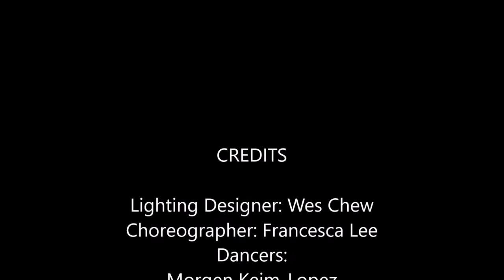UC Irvine - 24 Hour Lighting//Choreography/Dance Final Fall 2016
Lighting Designer: Wes Chew, Choreographer: Fran Lee, Dancers: Morgen Keim-Lopez, Sadie Sandoval & Elana Harnack

This final started on Tuesday, 12/07 at 3pm with a loadin of 24 moving lights, followed by 6 - 2 hour technical rehearsals with 1 Graduate Lighting Designer, 1 Choreographer and 2 to 3 dancers where they created the piece.  The pieces were then presented, critiques, revised and re-presented between 9a and 3p on 12/08 in the Claire Trevor Theatre on UCI's School of the Arts.